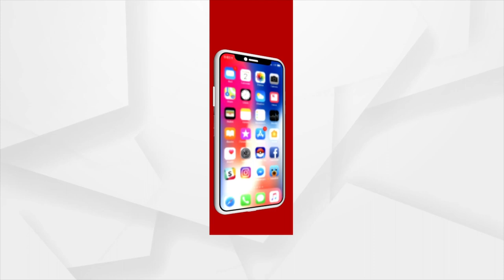ନବ ବର୍ଷର ଶୁଭେଚ୍ଛା ଜଣାଇଲେ ଅଭିନେତା ବାବୁସାନ୍ ମହାନ୍ତି